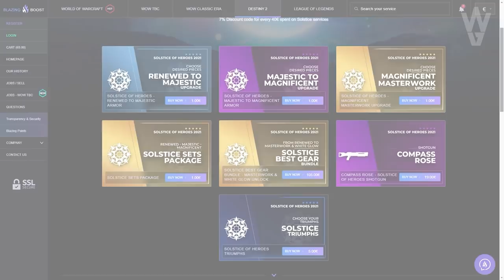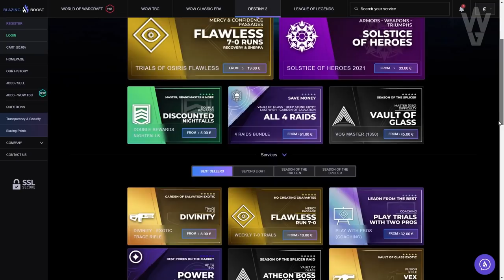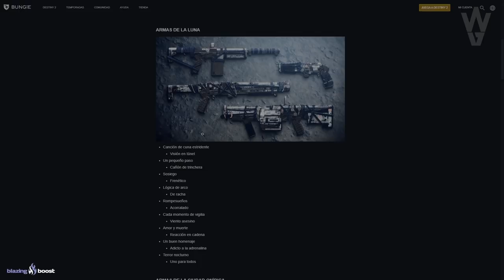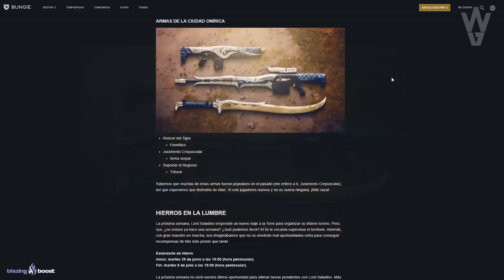CÓMO FARMEAR LAS NUEVAS ARMAS DE LUNA Y CIUDAD ONÍRICA! (Fácil y Rápido) | Destiny 2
0:00 Introducción
1:24 Cómo Conseguir y Farmear las Armas de La Luna
5:15 Cómo Conseguir y Farmear las Armas de Ciudad Onírica
9:06 Outro

4️⃣RT y Like💖

► ¡Sígueme!
• Accesorios Gaming 10% dto. Código wildgamer

► Comunidad de PS4: TheWildGamers
• EL FUTURO DE DESTINY 2! BORRA ESTO YA! VANGUARDIA REDISEÑADA! NOTICIAS DE BUNGIE y MÁS! | Destiny 2
• EL CUERVO SE UNE A LA ESCUADRA DE MITHRAX! NUEVA ZONA SOCIAL! LOS ELIXNI SE QUEDAN y MÁS! Destiny 2
► LOS MIEMBROS DE CANAL MÁS EXCEPCIONALES!

💠MI PC:
• CPU: AMD Ryzen 7 5800X 3.8 GHz 8-Core Processor
• GPU/ Gráfica: Gigabyte GeForce RTX 3060 12 GB
• PLACA BASE: Asus ROG STRIX B550-F GAMING (WI-FI) ATX AM4
• CPU Cooler: Corsair H100i RGB PLATINUM 75 CFM
• Memoria RAM: Corsair Vengeance RGB Pro 32 GB DDR4-3200 CL16
• ALMACENAMIENTO: Samsung 970 Evo Plus 1 TB M.2-2280 NVME
• TORRE: Corsair iCUE 465X RGB ATX
• FUENTE: Corsair 850 W